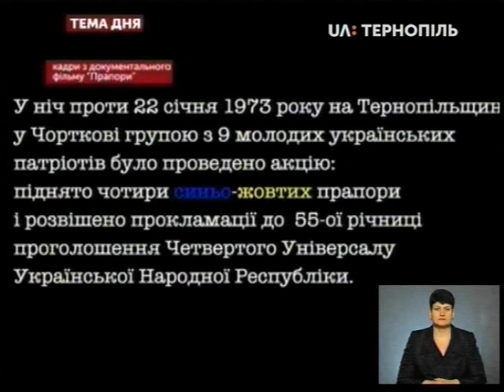Тема Дня - 101 рік Соборності України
22 січня, 1973 року 9 юнаків з с.Росохач, що на Чортківщині, в 55 річницю Соборності вивісили над приміщеннями Чорткова 4 синьо-жовті прапори. Ті 9 хлопців були членами "Росохацької групи", організатором якої є Володимир Мармус (гість програми "Тема дня").